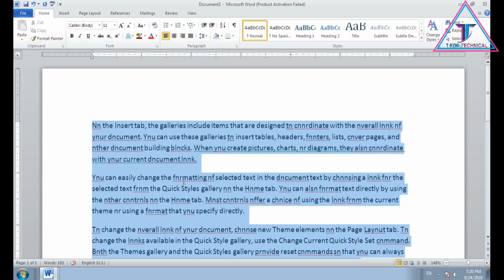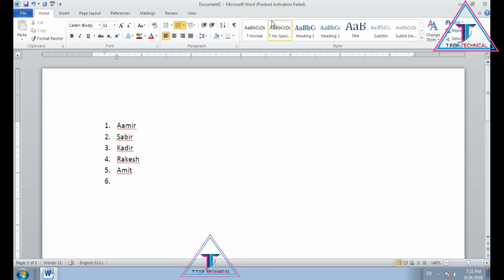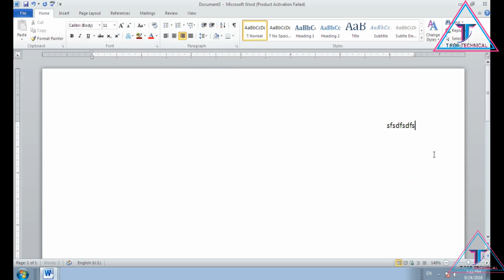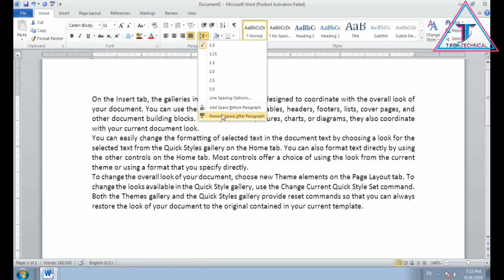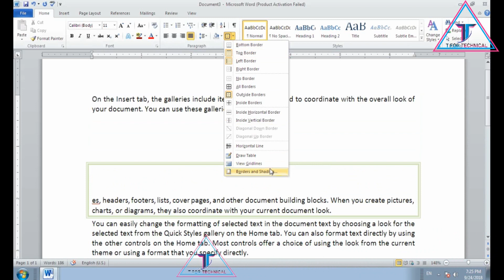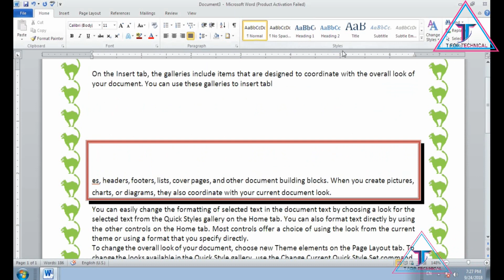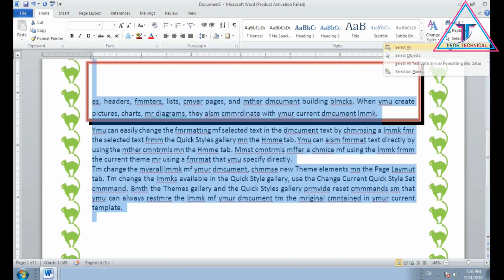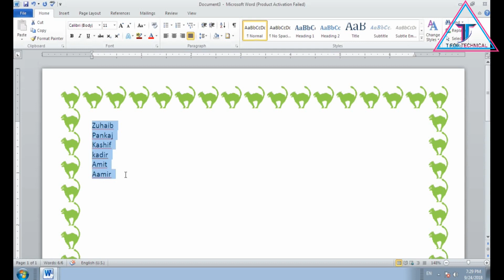MS WORD 2007/2010/2013/2016 PART 2 IN HINDI || HOW TO USE HOME MENU IN MICROSOFT WORD IN HINDI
हेल्लो दोस्तों स्व्स्गत है आपका   मेरे चैनल  T FOR TECHNICAL मै
आज हम सीखेंगे ms word  मै home menu के बारे मै